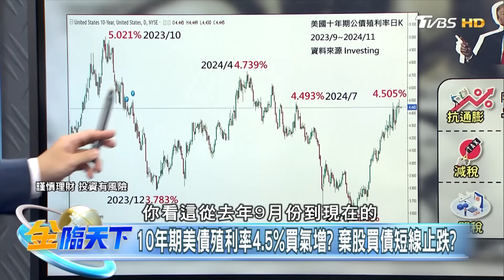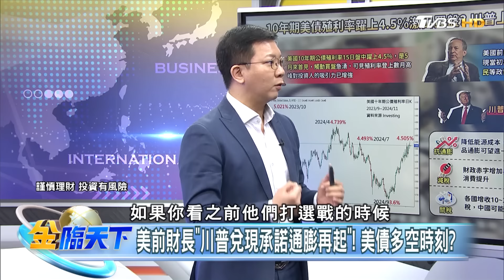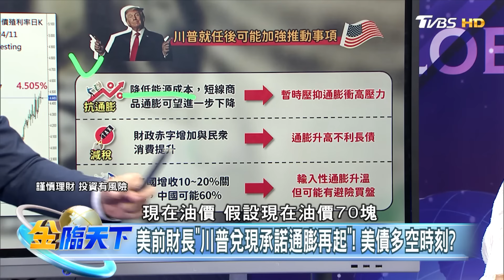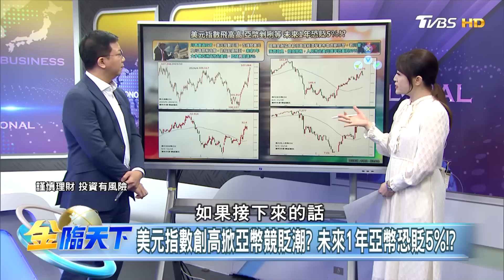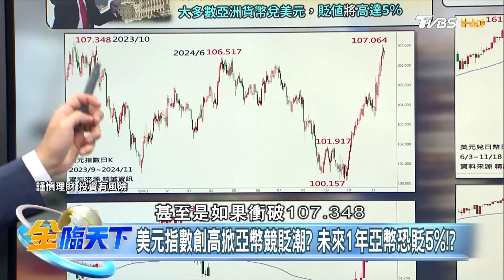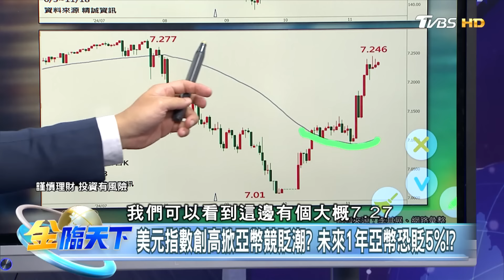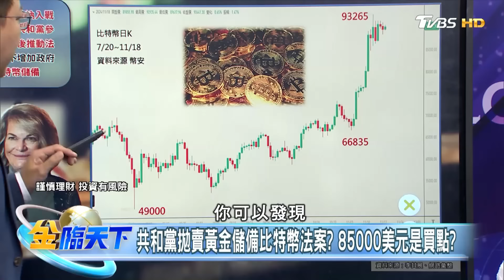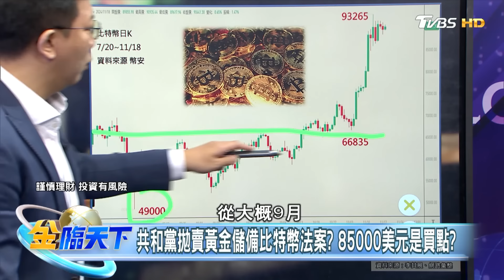【精華】10年期美債殖利率躍上4.5%激出買盤？ 川普上任後債市三劇本！ 川普盟友喊賣黃金＂比特幣當戰略儲備＂ BTC後市持續看漲！？ 李其展 @tvbsmoney 20241118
📍重點筆記📓
10年期美債殖利率4.5%買氣增？棄股買債短線止跌？
美前財長"川普兌現承諾通膨再起"！美債多空時刻？
美元指數創高掀亞幣競貶潮？未來1年亞幣恐貶5%！？
共和黨拋賣黃金儲備比特幣法案？85000美元是買點？

📍熱門主題📍
99%美國人明年財務更糟 高利率帳戶卻不用 台美AI大漲救經濟 看波浪位階找趨勢族群｜金臨天下 完整版 20231208